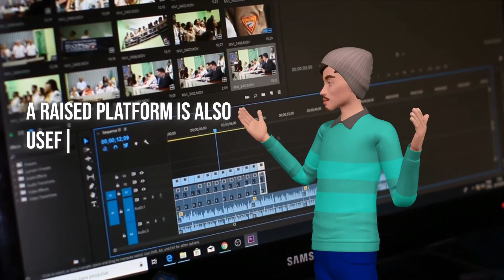Screen Casting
Everyone is moving to online video. The big players such as YouTube are moving towards online video. The audience is moving to online video. It is not just another piece of information to collect. It is an entertainment medium.

The big players have decided to produce their content in digital format. Your video needs an HD camera to produce the highest quality. Your audio needs a microphone. If you have to edit your footage, you need a high quality video camera. It is no longer enough to just have footage to film and a presenter to film. Now you must have all the components to make a top quality video. Your web video needs to be captured in high definition. You need to have the right lighting to produce a professional look. Now, with video production, it needs to have the editing and colour components as well. If you are not a producer, you need to hire a professional company to do the heavy lifting for you. We will look at how to capture the action on our computer screens as we speak.

 When you do screen casting, you need to think about where your camera will be shooting from. A raised platform works nicely. You stand about 6 inches away from your computer screen as you screen cast. This is a comfortable distance for you, but you could also stand further away and use a tripod to hold your camera firmly in one position. A raised platform is also useful when you are editing your video and you need to zoom in on a particular part of your screen.

Now, I am going to list some of the places you can use for your screen casting videos.

 * Tik-Tok
 * Dailymotion
 * Metacafe
 * And Others